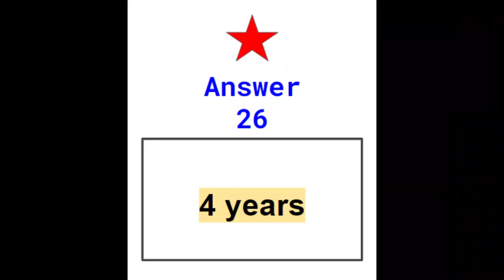#26 ASL U.S. Citizenship Interview Study Question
26/100  (#26 in the uscis.gov 100 Questions Civics paper)
Q: We elect a president for how many years?
A: 4

Remember: To pass you need 6/10 right!
Good luck with your studying and let me know how you like this video and if you would like to see any changes or improvements!